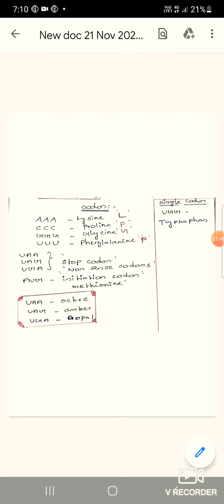21 November 2021